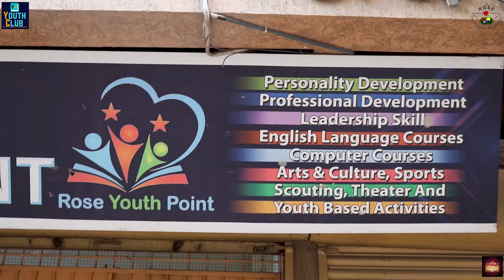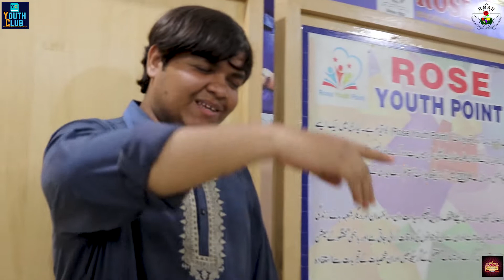Ek Aysi Jagah Jo Ap K Liye Banai Gai Hai | Youth Club & Rose Youth Point Present's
Ek Aysi Jagah Jo Ap K Liye Banai Gai Hai Rose Youth Point Khadda Lyari.
Come & Visit.